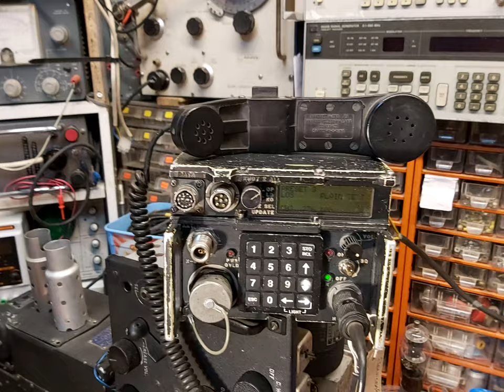Motorola LST5E British Army SF Special Forces Radio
A quick test of a Motorola LST5E to show it powered on and functional.